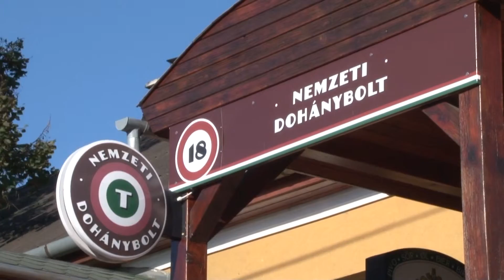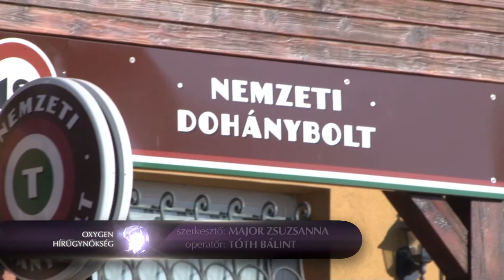Késsel rabolták ki a dohányboltot